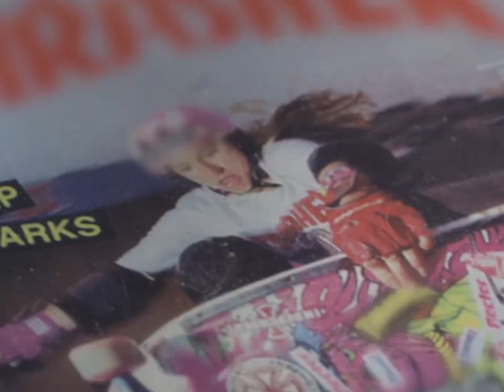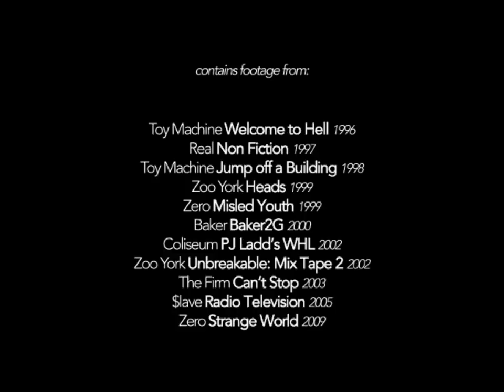MemoryScreen #13 Women in Skateboarding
Memory Screen -

A retrospective video project
feat. all your favorite skaters
mixed to some classic skate tunes
Pure classics & rarities!

#13 Women in Skateboarding

Here's to all the influential women in skateboarding, who've been there just as long as the guys have! The song is a reference to Elissa Steamer's part in Toy Machine's Jump Off A Building. Enjoy!

Big Brother & the Holding Company - Piece of My Heart